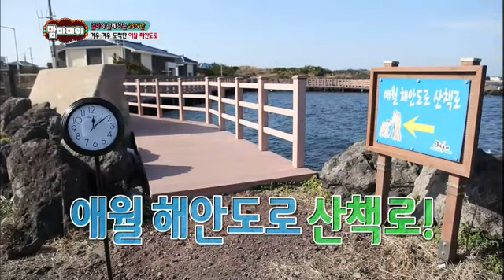맘마미아 - Mammamia EP38 # 012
Showtime : KBS 2TV Wed 11:00 p.m. 2014/01/08
"신년특집 기획 엄마와 24시간"

물어볼 것도 없이 너무나도 당연한 내 편!
너무 가깝고 편해서 오히려 상처를 주기도 하는 사람!
바로'엄마!'
어느새 어른이 되어,
바쁜 스케줄에 쫓겨 사느라~ 결혼하고 남편 자식들 챙기느라~
엄마와 온전한 하루를 함께 보내기는 그야말로 하늘의 별따기!
그래서!! 맘마이아 MC 3인방이 2014년 신년을 맞아
전국의 모든 자녀를 대표하여 어머니에게 특별한 하루를 선물한다!

방송 최초로 공개되는 이영자, 박미선의 어머니!
연예인 못지않은 예능감을 보여준 허경환의 어머니가
자녀들과 24시간을 함께 하며 지난날의 추억을 나누고 서로에 대한 소중함을 느껴본다!
엄마와 24시간 지금 시작합니다~